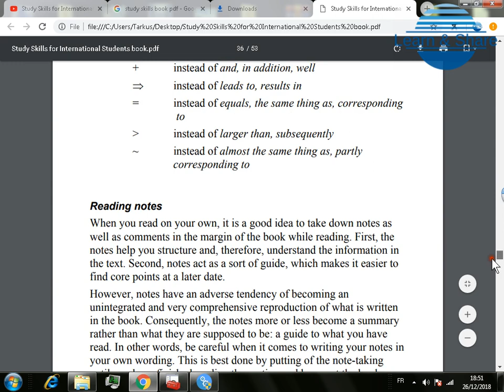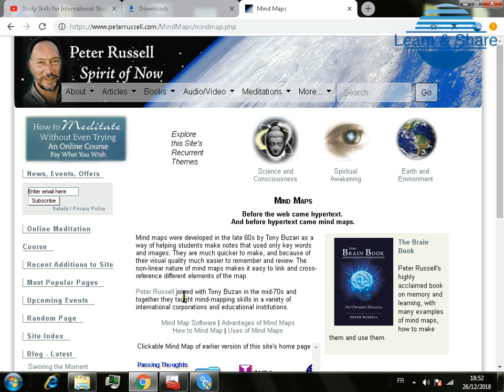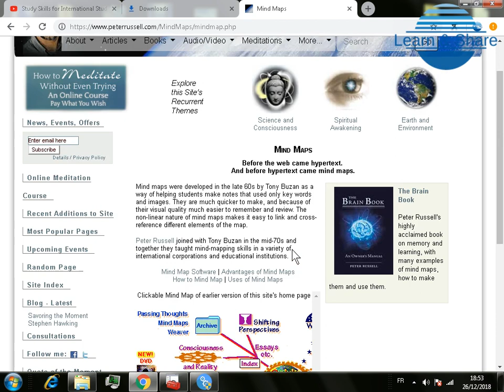Study Skills for International Students eBook pdf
The easy way to download Study Skills for International Students eBook pdf file

written by
Thomas Harboe &
Rikke von Müllen